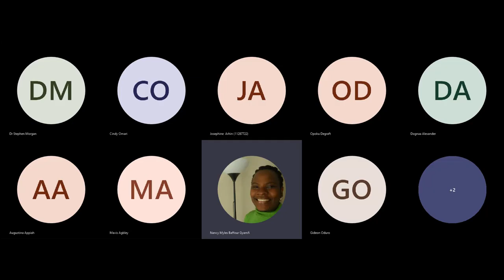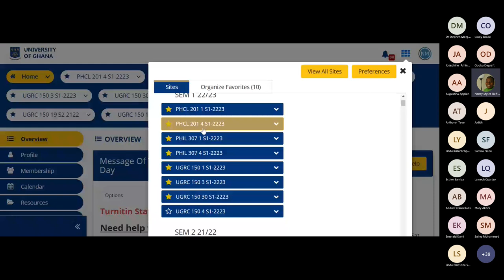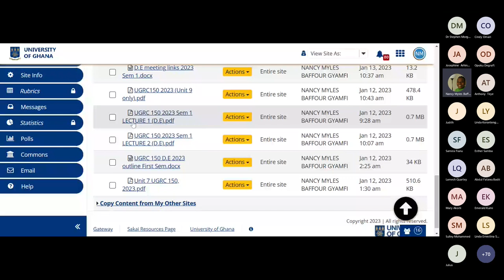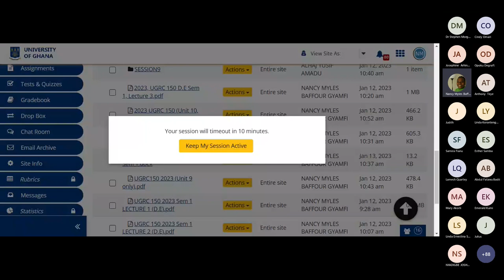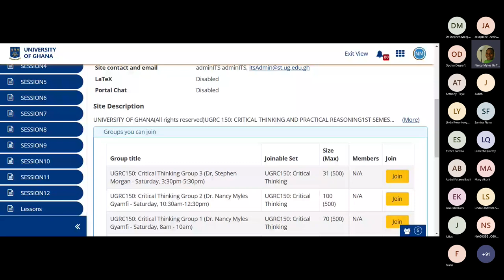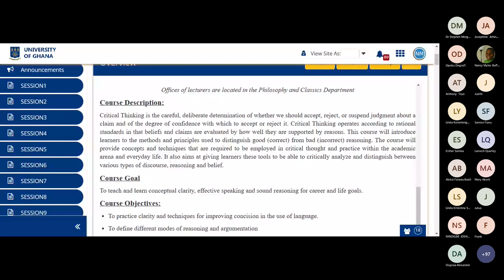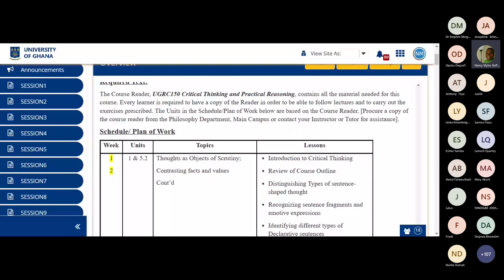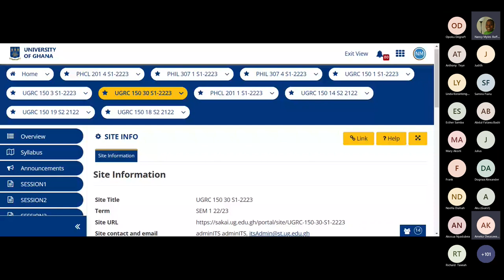UGRC150 2023 D.E Sem 1 Lect 1, Group 3